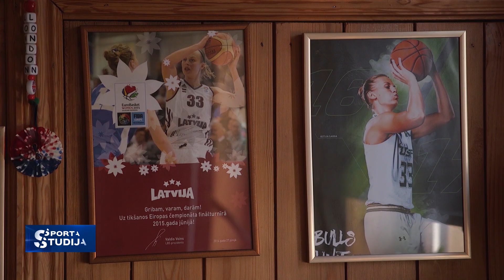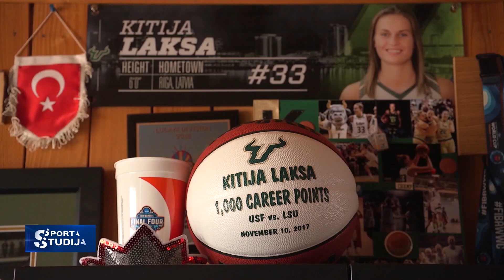Kitija Laksa un WNBA drafta nakts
Kitija Laksa ir pirmā latviešu basketboliste, kura izraudzīta Sieviešu NBA pirmajā kārtā.
Drafta ceremonija norisinājās attālināti. Vēsturisko brīdi Kitija sagaidīja mājās ar sev tuvajiem.